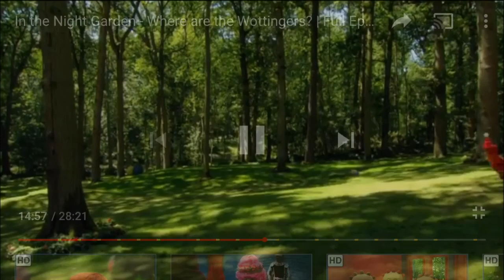My own version of the close call from the emergency drill